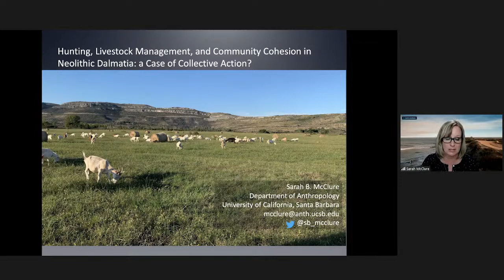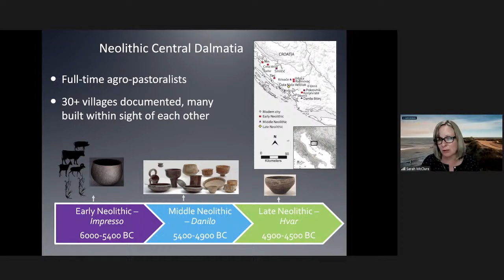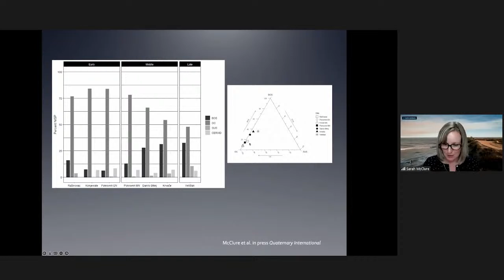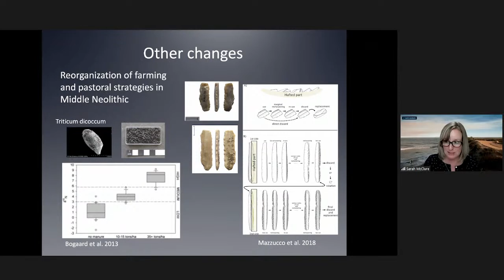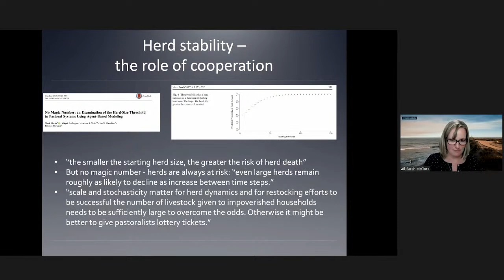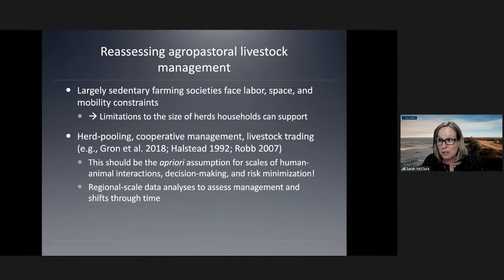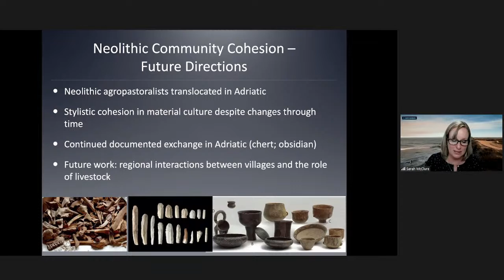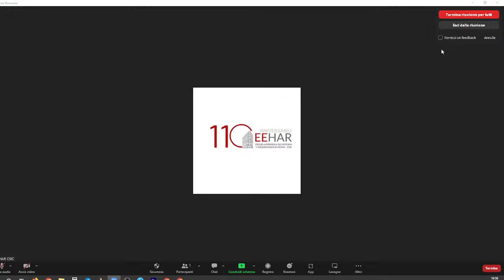CICLO ON LINE TALKS - Hunting, Livestock Management, and Community Cohesion in Neolithic Dalmatia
Coordination:
Juan F. Gibaja (EEHAR-CSIC), Miriam Cubas (Univ. of Alcalá), Harry K. Robson (Univ. of York)

Sarah B.McClure – University of California USA

After the introduction of farming and animal husbandry to the Dalmatian coast of Croatia, Neolithic agropastoral adaptations underwent numerous shifts. Among these, livestock management shifted from a focus by Early Neolithic farmers on sheep and goat management to a more balanced portfolio including cattle and pigs. Using archaeological, ecological, ethnohistoric, and ethnographic data, this presentation presents results of recent zooarchaeological research and examines the potential social and environmental ramifications of these shifts in livestock management through time, particularly the degree to which populations in separate villages were coordinating their pastoral activities and sharing a common strategy.